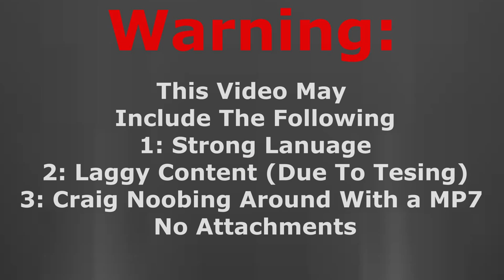Black Ops II S&D gameplay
Hey Guys its Louis From WTFGamers here With Another Video For You Guys On Black Ops 2, I hope You Guys Enjoy This Video And Be Sure To Subscribe All Links Are Just Below and Always Remember To Check Out Our Website!
For More Videos Like this Be Sure To Smash That Like Button Right Now!